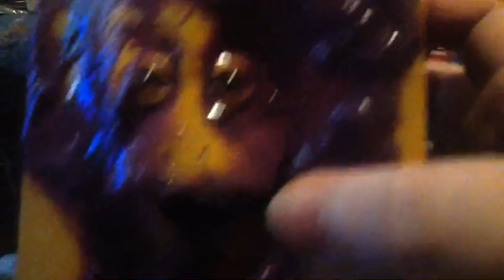relaxing doing gaming fornite